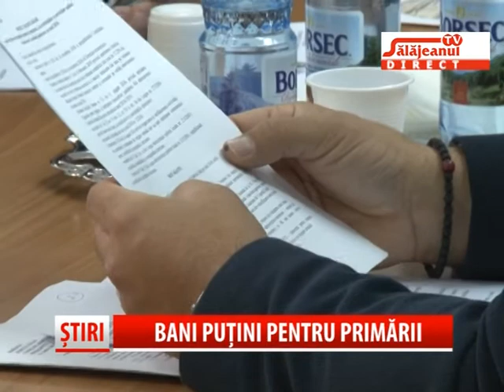BANI PUTINI PENTRU PRIMARII